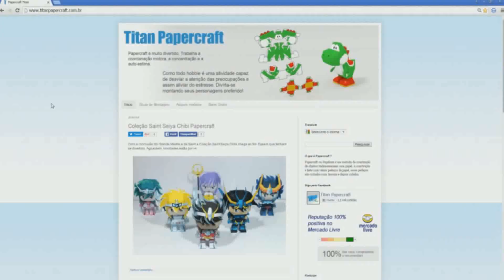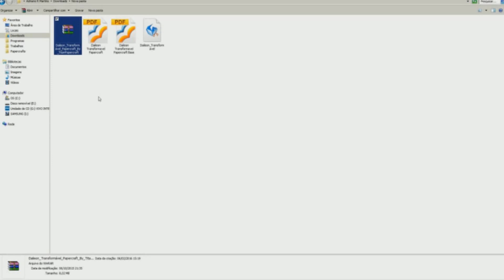#1 Tutorial Daileon Transformável Papercraft - Apresentação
Agradecimento para: Marcel Aragão, Marcus Vinicius e Adriano Accorsini

Obrigado por contribuírem e tornarem meu trabalho possível